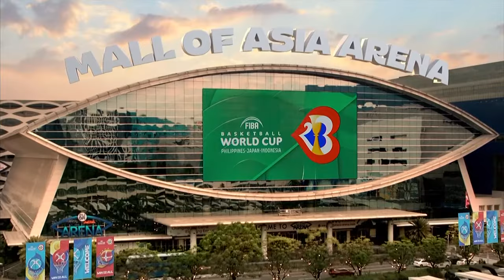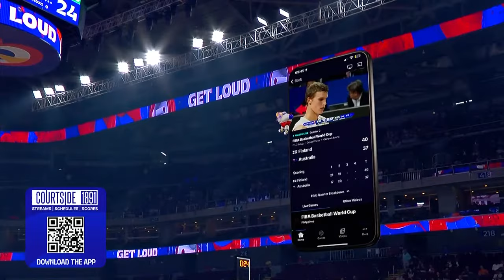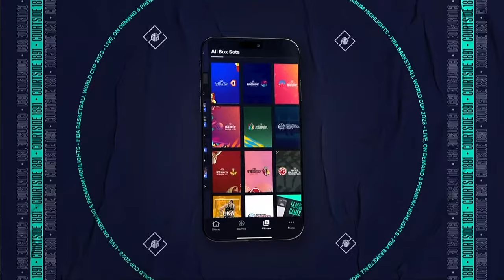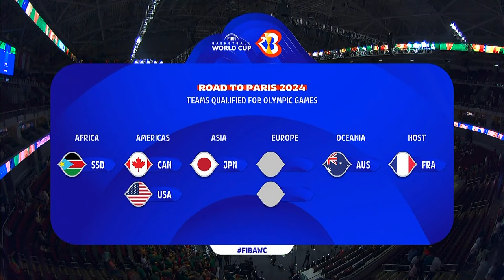QUARTER-FINALS: Lithuania v Serbia | Full Basketball Game | FIBA Basketball World Cup 2023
Watch the Quarter-Finals game between Lithuania and Serbia at the FIBA Basketball World Cup 2023.

00:00:00 Intro
00:15:24 1st quarter
00:32:20 2nd quarter
01:16:28 3rd quarter
01:36:28 4th quarter